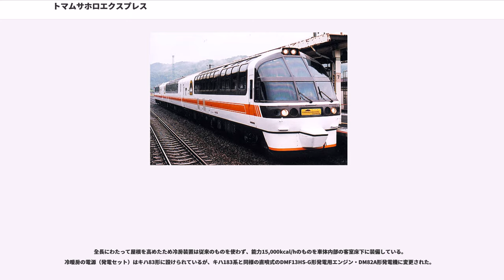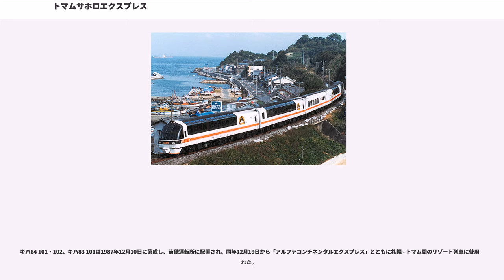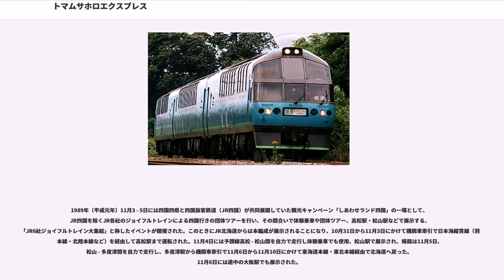トマムサホロエクスプレス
トマムサホロエクスプレスは、北海道旅客鉄道（JR北海道）が1987年（昭和62年）から2007年（平成19年）まで保有していた鉄道車両（気動車）で、ジョイフルトレインと呼ばれる車両の一種である。

最盛期には6編成を保有していたJR北海道のジョイフルトレインの一つで、苗穂工場でキハ80系を改造して製作された。当初は3両編成であったが、1988年には食堂車を組み込んだ5両編成となった。

しかし、スキー人口の減少などを理由に、1998年（平成10年）冬からは再び3両編成での運行に戻され、食堂車も不連結となった。さらに、1999年（平成11年）に「マウントレイク編成」として緑主体の塗装となり、内装も一部変更された。

2002年（平成14年）8月のマウントレイク編成としての運行が終わると、登場当時の塗装デザインに戻され、同年9月14日から毎週末に北海道内各地で「さよなら運転」を行い、同年10月14日を最後に運用から離れた。

本車両の運用離脱により、キハ80系は改造車も含めた全ての車両が営業運行を終了した。

先頭車と食堂車は長らく苗穂工場に留置されていたが、2013年9月に解体された。

以下の5両編成で運行された。車両番号の横の（ ）内は旧車両番号。食堂車を除く各車は普通車扱いである。

車体については台枠のみ再利用し、構体は完全に新製している。「フラノエクスプレス」と同様、屋根を車両限界一杯の位置まで上げ、客室の高さを上げたハイデッカー構造であるが、「トマムサホロエクスプレス」では客室を全面的にハイデッカーとし、また床面高さも「フラノエクスプレス」のハイデッカー部分よりさらに80 mmかさ上げされ（台枠上面から床面までの高さは860 mm）、眺望性が向上された。側面の窓は曲面ガラスとし、屋根部には天窓を設けている。

先頭車の前面は「アルファコンチネンタルエクスプレス」や「フラノエクスプレス」と同様、ガラスを上下段各3枚ずつ計6枚はめこみ、運転室の位置を低くし、客室からの前面展望を可能とした構造であるが、「トマムサホロエクスプレス」では前面全体を卵形とし、丸みを持たせた形状としている。

出入口扉は側面1か所に設けている。車体内部の客室床下にスキーロッカーを設置しており、車体側面の窓下に設けられているドアを開閉してスキー板を出し入れすることができる。

車体塗装は、車体の地色を白地とし、側面にはオレンジ色の帯を配し、側面と前面の窓周りをダークブラウンとしている。登場時の記事写真では、前面の窓部と灯火類の間の部分もダークブラウンに塗られており、ややイメージが異なる。

「フラノエクスプレス」と同様、グレー基調の室内である。

座席は背面に大型テーブルを備え付けたリクライニングシートで、表地のモケットは灰色濃淡2色である。各席にAV装置を設置しており、座席背面には3インチの液晶テレビを備え、肘掛けにはマルチチャンネルステレオを備える。液晶テレビはビデオ放送のほか、運転室に設置されたビデオカメラにより前面の風景を映し出すことが可能である。

「フラノエクスプレス」では日除けのため窓に着色フィルムを貼ったが、「トマムサホロエクスプレス」では窓に巻き上げ式カーテンを取り付けている。

窓の構造の関係で車内に荷物棚を設置していないので、車端部には荷物置き場とスキー置き場を設けている。

台車・走行機器は変更されておらず、台車はDT31B形（キハ83形の付随台車はTR68A）、DMH17Hエンジン（キハ83形が1台、キハ84形が2台）のままである。

全長にわたって屋根を高めたため冷房装置は従来のものを使わず、能力15,000kcal/hのものを車体内部の客室床下に装備している。冷暖房の電源（発電セット）はキハ83形に設けられているが、キハ183系と同様の直噴式のDMF13HS-G形発電用エンジン・DM82A形発電機に変更された。

食堂車は国鉄分割民営化の際に保留車のままJR北海道に承継されたキシ80形を改造したもので、車体はハイデッカー構造ではなく、平屋構造であるが、車体断面形状は他車と揃えられている。塗装は他車と基本的に同一であるが、窓周りも白く塗られている。車内の食堂部分はアール・デコ調のデザインで、食堂の座席は一方を2列、他方を1列とした固定クロスシートである。

キハ84 101・102、キハ83 101は1987年12月10日に落成し、苗穂運転所に配置され...